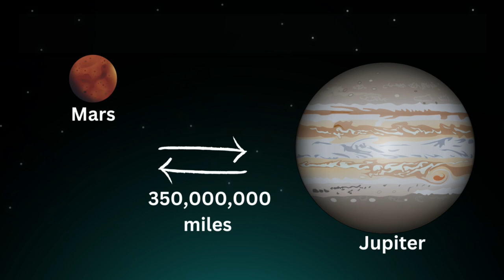Mars & Jupiter get cozy early Wednesday morning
This week is a banner week for skywatchers. We started with the Perseid Meteor Shower, threw in the Northern Lights for good measure, and now two planets will cozy up in the night sky. Jupiter and Mars will be cozying up early Wednesday morning.